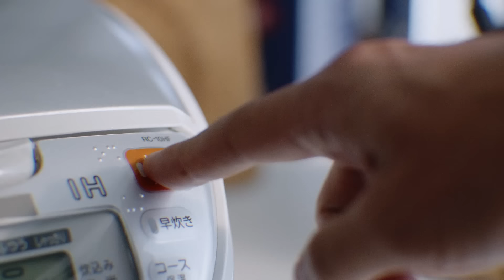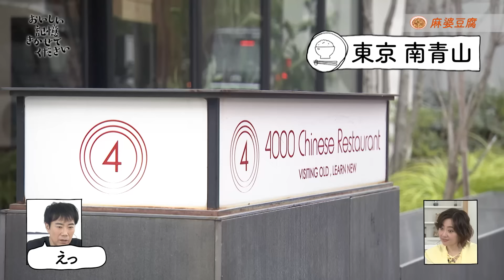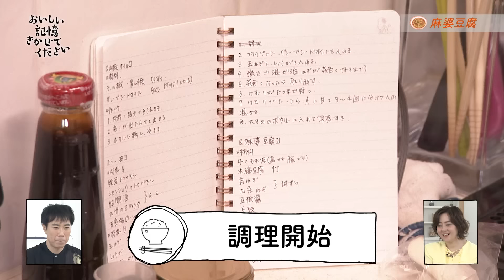「おいしい記憶 きかせてください」 2024年10月19日公開分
2024年10月19日に公開した番組「おいしい記憶 きかせてください」。
全編をご覧いただけます。